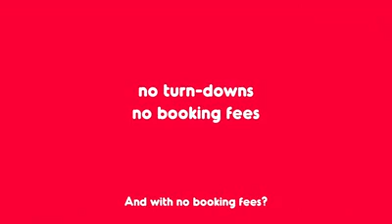Hirna Philippines Ad (voice over)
I did the voice over for Hirna Philippines Advertisement